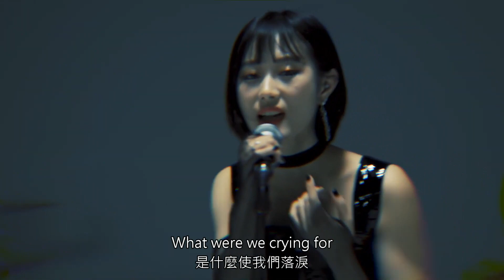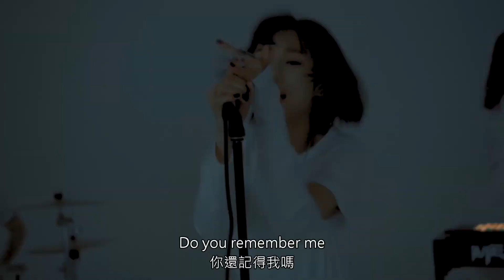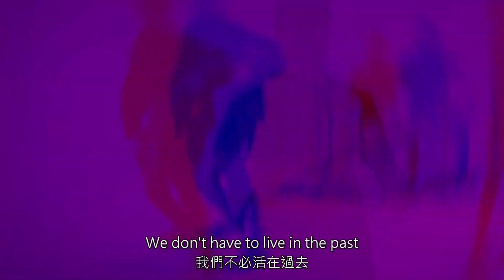Messgram - Karma (Chinese/English Lyrics 中英字幕)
wish guys love this lyrics video

讓更多人聽到好聽的歌曲

Facebook Page: Jiawei Music Lyrics (@JiaweiLyrics0713)
Messgram Twitter : @messgramband‏

僅供觀看、交流使用，請勿下載，支持正版
Don't download  ， Please Buy  EP
我並未持有這個音樂的版權，版權為Messgram所有，單純作為作業使用
I do not have the copyright of this music, copyright is Messgram,Simply used as a job